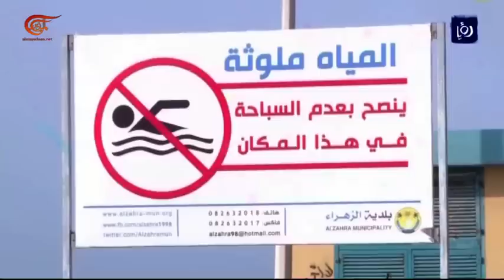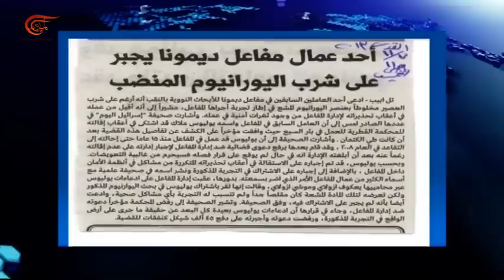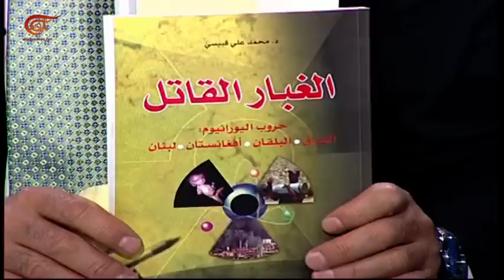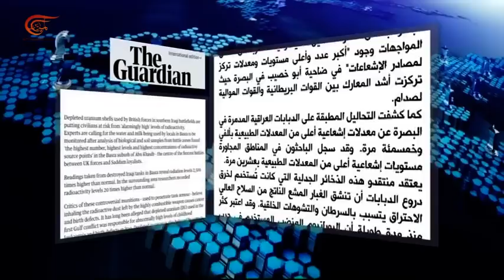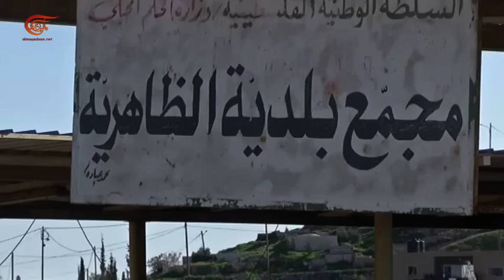لعبة الأمم | لماذا يتضاعف مرض السرطان في لبنان وسوريا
لماذا تضاعفت حالات السرطان في لبنان ثلاث مرات ؟ أي دور للتلوث والنفايات والتدخين؟ ما هي علاقة الحروب برفع  معدلات السرطان في فلسطين والعراق وسوريا وغيرها ؟ هل ثمة مشاريع مشبوهة تقف خلف انتشار السرطان في دولنا العربية أم أن هذه حالة عامة في كل دول العالم.

تقديم: سامي كليب
إعداد:  سامي كليب
إنتاج:  تيما عيسى